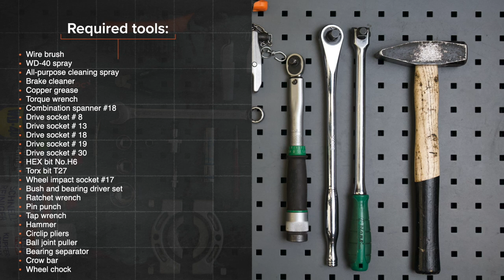Hvordan bytte fremme hjullager der på VW POLO 6n1 [AUTODOC-VIDEOLEKSJONER]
Hvordan bytte fremme hjullager / fremme hjullagersett på VOLKSWAGEN POLO 3 (6N1) 1.0 Hatchback 1994–1999 [AUTODOC-VIDEOLEKSJONER]

Hjullager til kjøretøyet VW Polo III Box Body / Hatchback (6N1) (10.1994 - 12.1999) / SEAT Arosa (6H) (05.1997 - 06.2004) / VW Golf II Hatchback (19E, 1G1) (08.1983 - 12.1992) / VW Golf III Hatchback (1H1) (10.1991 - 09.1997) / VW Jetta Mk2 (19E, 1G2, 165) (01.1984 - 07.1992) bør som regel erstattes i én og samme prosedyre. Det er imidlertid noen små forskjeller, på grunn av spesifikke egenskaper ved kjøretøyets design.

00:00 — VW POLO 6n1 – hjullager / hjullagersett: trinn-for-trinn veiledning for utskifting
00:34 — Løsne hjulfesteboltene.
01:25 — Spre bremseklossene.
02:15 — Fjern bremseskiven.
03:15 — Fjern festebolt.
04:34 — Dra innerringen på lageret ut av hjulnavet.
06:01 — Press ut lageret til hjulnavet.
07:54 — Press det nye lageret inn i styrespindelen.
09:54 — Installer styrespindelen med et nav i monteringen.
11:30 — Skru mutteren på drivakselen.
12:58 — Skru inn boltene.